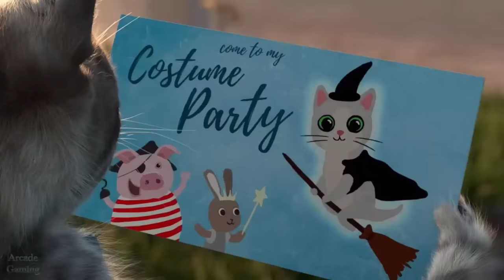Fun Pet Care Game - Little Kitten Adventures - Play Fun Costume Dress-Up Party Mini Games For Kids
Little Kitten Adventures - Fun Learning Games For Children
By Fox and Sheep GmbH

How exciting! Little Kitten gets invited to a Dress-Up Party! ...but the way there is full of little incidents waiting to happen. Pack Little Kitten's backpack to make it to the party safely. Can you remember every item he needs? Don't worry, if things go wrong Little Kitten will always come back so you can care for him: Cool his bruises, clean and dry him, draw him a map, give him his costume... with your help he'll make it!

What's New:
- FREE new funny bow tie washing machine animation
- FREE new Hide&Seek biscuits in the cupboard bonus game
- 3 exciting new In App Purchase options: RAIN mini game, Kitten Funny PHOTOS, PREMIUM big pack
- A cute new icon ;-)